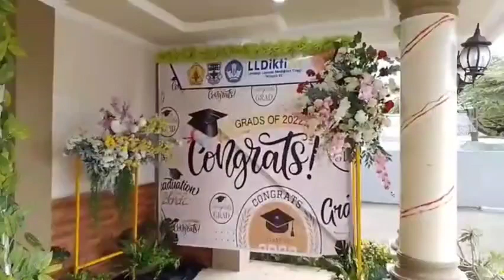Prosesi wisuda Sarjana STPM Santa Ursula Ende